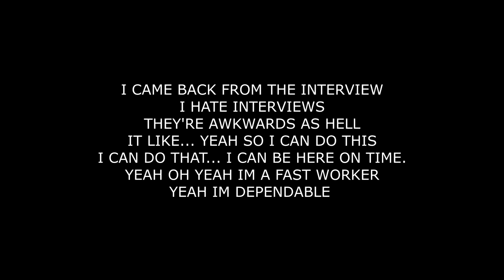RYOICHI TV - S3E57 - RANDOMNESS OF DAYS GONE BY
I NEED A NEW WAY OF DOING THINGS

Hello, my name is Leland Michael Sebastian Gray. I'm a 23 yrs old white, blonde hair, blue eyes, male from southwestern Pa, (724-Mon Valley) I am… well I'm. It sure really, I probably won't until the day I die, but if I was to say anything it would be an Inspiring Filmmaker, YouTuber, Gamer, Musician, Artist, Writer… honestly anything creative I just absolutely love!!! It's my only addiction I swear!!! I just can't get it out if my head, I NEED TO CREATE things, ideas to show the entire world and it is a blessing and a curse but at the same time I enjoy every second of it!!! This video is just one of countless creations I have made in my life so I hope your enjoyed watching it as I did creating it!!!

This is a daily vlogging series that I’ve started on Dec. 7th, 2015. Currently in Season 3!!! I don't have crazy adventures or have an amazing life, sometimes i’ll get depressed, have anxiety and don't feel like vlogging, i talk about controversial ideas, views, beliefs. I try to be real in my vlogs and i’m living real life so sometimes these vlogs will get emotional, ideological, physiological and overall *edgy* AND is not made for everyone, but I’m just living my life one day at a time, while doing the thing I love...Filming!!! I love to film and hopefully one day i’ll get paid for my dreams, but for now, i’m just filming my life one day at a time. I hope you enjoy the ride. I don't mind, if you truly honestly didn't like the video, hit the dislike button, tell me why you didn't like it in the comments below (As Long As You're Not An Asshole About It) but most of all...remember... most of all, STAY POSITIVE!!! DO WHAT YOU WANT IN LIFE!!! This is a message I always say at the end of my videos to remind people that life is hard, but if you do those two things, it'll slowly get better in time!!! I hope you've had the best time of your life when stumbling on this video!

Season 1: [The Introduction Season] Total Episodes 82
Dec. 7th, 2015 - Dec. 6th 2016

Season 2: [The Experimental Season] Total Episodes 84
Dec. 7th, 2016 - Dec. 6th, 2017

Season 3: [The Elevation Season] Total Episodes (TBD) hoping for 300
Dec. 7th, 2017 - Dec. 6th, 2018

[SOCIALS]

wewand

[OTHER CHANNELS]

[Main Channel]

[Vlogging Channel]

[EQUIPMENT]

Standard Camera on Alcotel Idol 4, (1080p - 30fps)
Cyberlink Powerdirector (editing app)
FilmoraGo  (editing app)
Legend (title sequencer app)

- I did not make the music!!!

[INTRO] I used to love H.E.R. - Common
[Title Screen] I Like It - Grand Puba
[OUTRO] Flexicution - Logic
[MONTAGES]
[OTHER]

BECOME PART OF THE *MOOSE TRIBE* AND LET'S TAKE OVER YOUTUBE WITH DEEP BUTTERY GOODNESS!

[SUPPORT]

[HASHTAGS FOR THE TRIBE]

Lone Wolf Records
HammerHead Studios
Falcon Kick Productions
2018